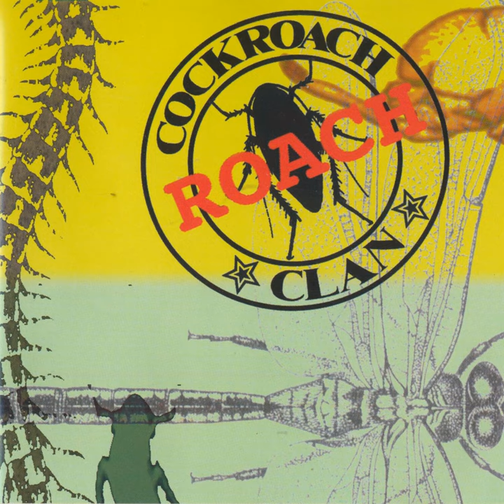Pale Black & Blue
Pale Black & Blue · Cockroach Clan

Roach

Main  Artist: Cockroach Clan
Composer: Atle Egil Glomstad